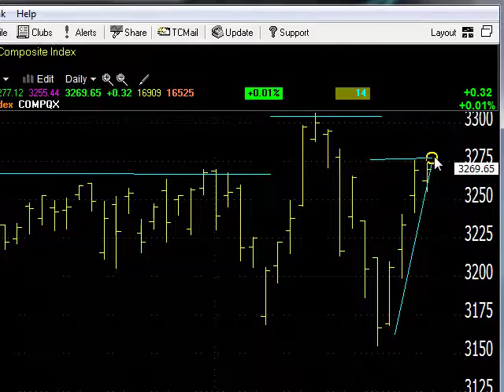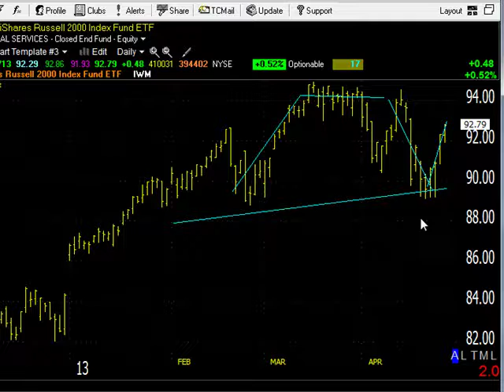Dave Landry's Market In A Minute